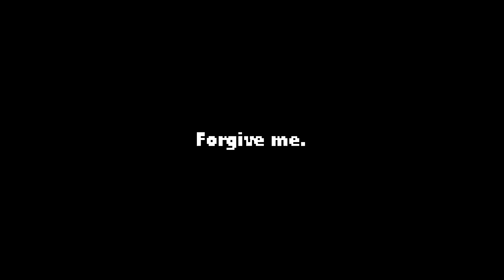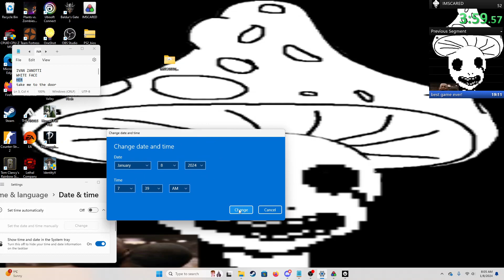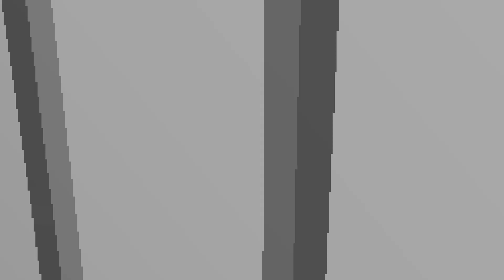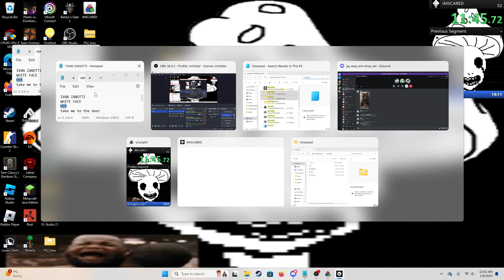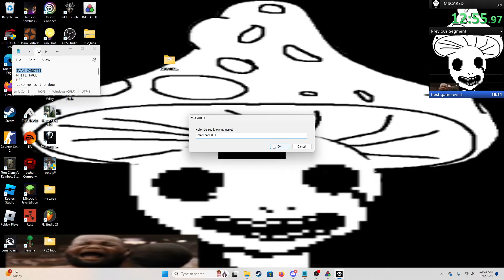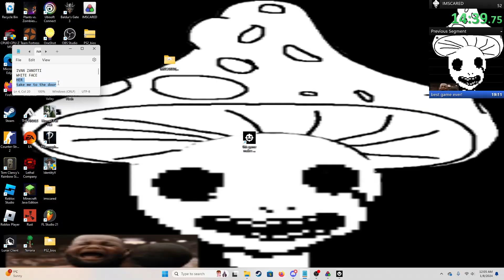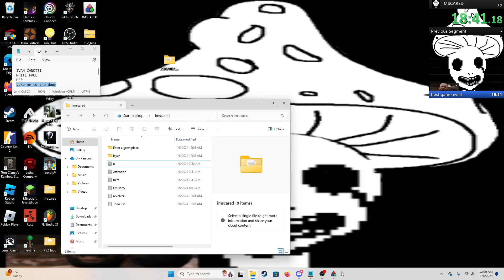imscared run in 18:47